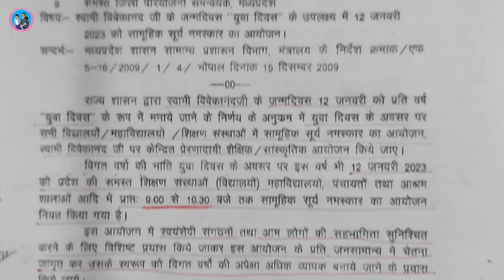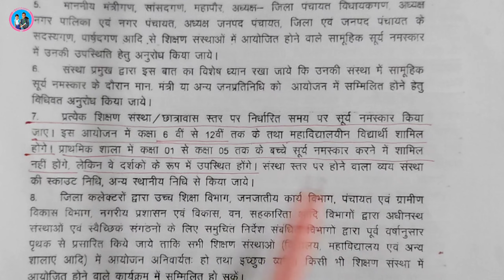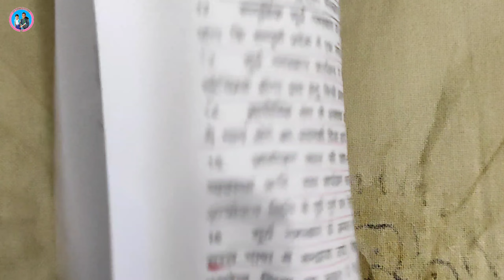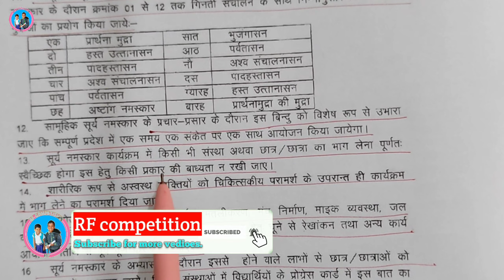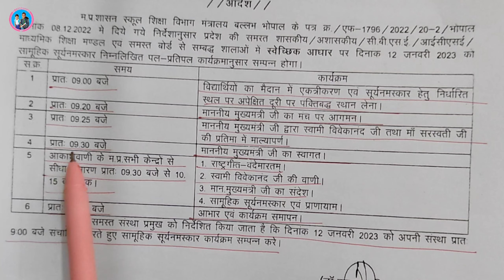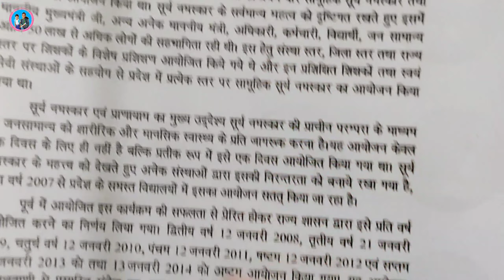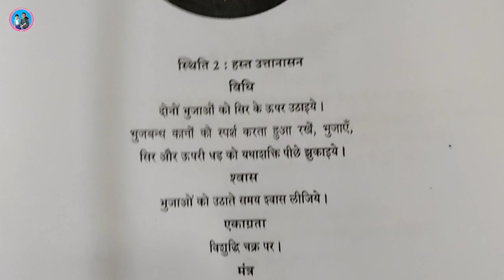सूर्य नमस्कार हेतु कौन कौन से कार्यक्रम होंगे || Huaa diwas Surya namaskar mukhya karyakram 🧘🧘🧘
Namaste,

Subject of the Video - सूर्य नमस्कार हेतु कौन कौन से कार्यक्रम होंगे || Huaa diwas Surya namaskar mukhya karyakram 🧘

About this Vedio - इस वीडियो में सूर्य नमस्कार के संदर्भ में जानकारी दी गई है।

(ii) R.F. competition